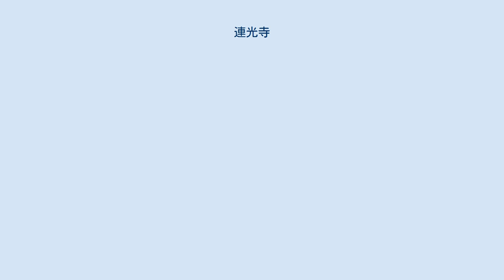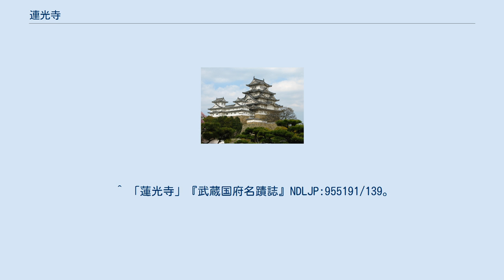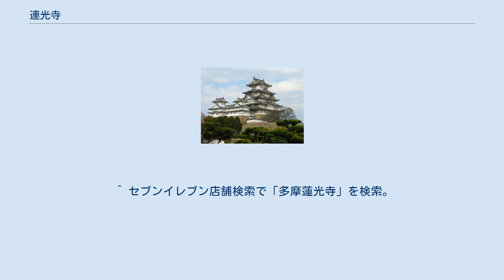連光寺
日本 」 関東地方 」 東京都 」 多摩市 」 連光寺 連光寺（れんこうじ）は、東京都多摩市にある地名。
地番整理施行地区（連光寺一丁目～六丁目）と未施行地区（連光寺）があるが、本項目では両方取り上げる。
郵便番号は連光寺一丁目～六丁目、連光寺共に206-0021。
 地域内は地番整理施行地区（連光寺一丁目～六丁目）と地番整理未施行地区（連光寺）に分かれる。
連光寺（地番整理未施行地区）は全域がゴルフ場（桜ヶ丘カントリークラブ、米軍多摩ゴルフ場）となっており、連光寺一・二・三・四・六丁目は主に住宅街、連光寺五丁目は、ほぼ全域が都立桜ヶ丘公園、多摩市立連光寺公園、多摩市立大谷戸公園などの公園施設となっている。
また、一丁目に市立連光寺小学校、桜ヶ丘記念病院がある。
 東は一ノ宮・稲城市大丸、西は桜ヶ丘・馬引沢、南は聖ヶ丘・稲城市若葉台、北は関戸・多摩川を挟んで府中市南町と接している。
 住宅地の地価は、2014年（平成26年）1月1日の公示地価によれば、連光寺1丁目21番6の地点で17万2000円/m2となっている。
 かつて連光寺の「連」の字は、草かんむりをつけて「蓮」と書いた。
鎌倉時代の吾妻鏡や江戸時代の新編武蔵風土記稿は、当地について「蓮光寺」と記している。
旧村社の春日神社の灯篭にも「蓮光寺村」という文字が彫られている。
 政府の公文書では、1882年の明治天皇地行幸に関する宮内省上申書が「蓮光寺村」の文字を用いており、この時点では蓮光寺と表記していたことが知れる。
その3年後の1885年には侍従らの出張届け公文書に「連光寺村」とあり、草かんむりが取れている。
この間、1883年1月に蓮光寺村周辺の明治天皇御遊猟場が「連光寺村御猟場」と命名されている。
この命名を機に草かんむりが取れたかは分からない。
1881年の明治天皇行幸に随行して当地を訪れた山岡鉄舟は、連光寺村御猟場命名後の1884年に当地を「蓮光寺村」と書いている。
 大正時代になっても「蓮光寺」と表記されることがあり、近隣の府中町青年会が編纂した『武蔵国府名蹟誌』や、府中町で出版された『武蔵野みやげ 名勝案内』では「蓮光寺」と表記されていた。
2020年現在においても馬引沢二丁目（もと連光寺）にセブンイレブン多摩蓮光寺店が所在する。
 一説には江戸時代以前には「連光寺」で、江戸時代には「蓮光寺」を用いるようになったが、近代は元に還って「連光寺」が正しいとして公式に用いているという。
しかし江戸時代以前の吾妻鏡には「蓮光寺」とある。
 かつて江戸幕府が編纂した新編武蔵風土記稿は、蓮光寺という寺院について次のような説を述べていた。
蓮光寺という寺院があった場所は分からないが、村内に下屋舗という小名があり、その辺りに寺坂と称する坂があって、恐らくはその辺りが寺の旧跡なのだろうといわれる。
下屋舗という小名は村の東の山丘の処にある。
丘の上は平らで、古い墳墓が大小様々50～60基も散在している。
戦死者の墳墓だという説もあるが、ここが蓮光寺の跡だという説もある。
寺の廃絶時期については、吾妻鏡に蓮光寺が地名として現れているようであるから、鎌倉時代には既に廃寺となっていたと考えられる。
以上が新編武蔵風土記稿の説である。
 昭和戦前期に連光寺の聖蹟化に関わった人物は、1930年の著書で、連光寺は寺院の名のようであって寺院はなく、連光寺の地名の由緒は不明である、と述べている。
 多摩市役所が2015年に広報誌に掲載し公式ウェブサイトにも転載している記事は、連光寺という寺院について、上記の新編武蔵風土記稿の説を一部引用しつつ、「確かなことは不明」とぼかしている。
また、寺坂や仏道（ほとけみち）などの地名が高西寺（連光寺一丁目）の近くにあったと述べているが、それが蓮光寺という寺院に関連する地名なのかを明言していない。
 多摩ニュータウン開発に伴う区画整理事業などが行われ、一部が聖ヶ丘、諏訪、馬引沢などに分離した。
 ここでは、かつての連光寺の小字と現地名との対照を示す。
 2018年（平成30年）1月1日現在の世帯数と人口は以下の通りである。
 ^ a b “市の人口データ（町丁目別人口・世帯数）”. 多摩市 (2018年1月11日). 2018年1月14日閲覧。
 ^ 国土交...